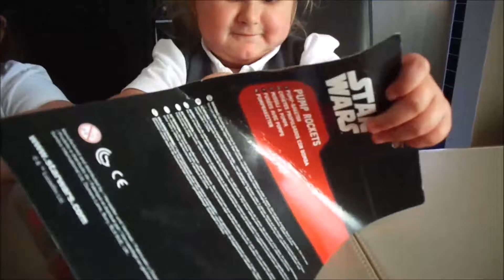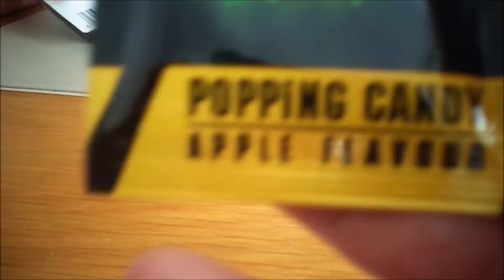ROGUE ONE TOY SURPRISE! NEW Star Wars toys opening.